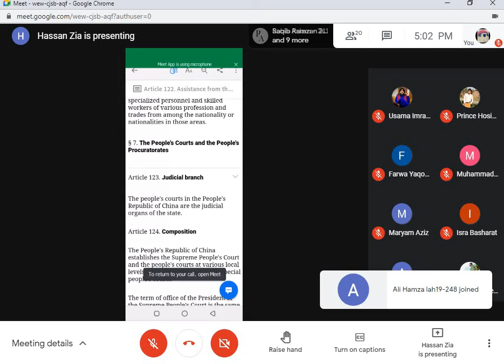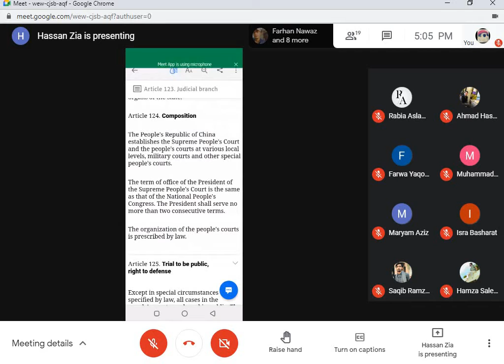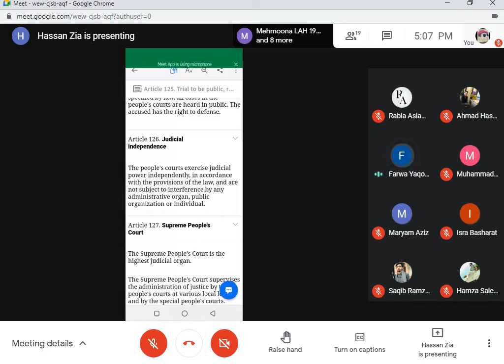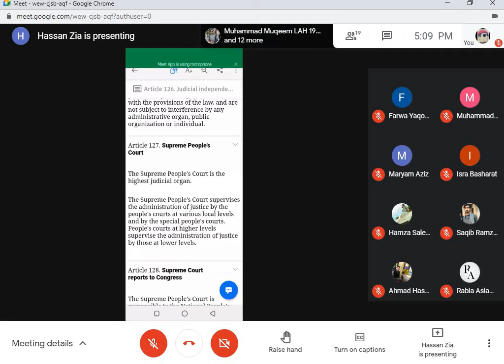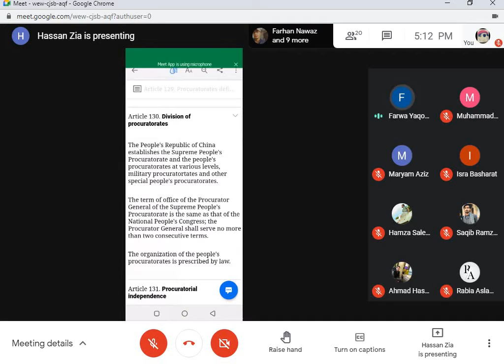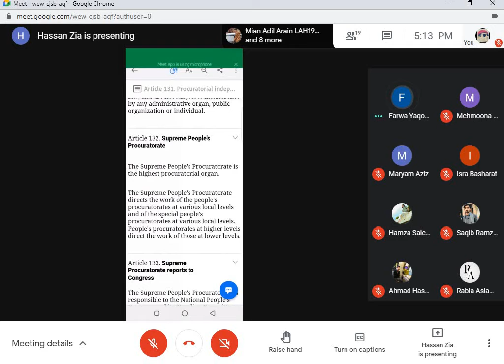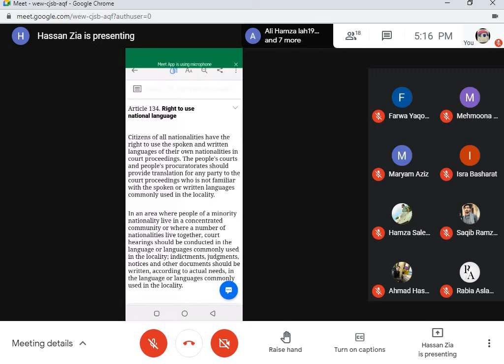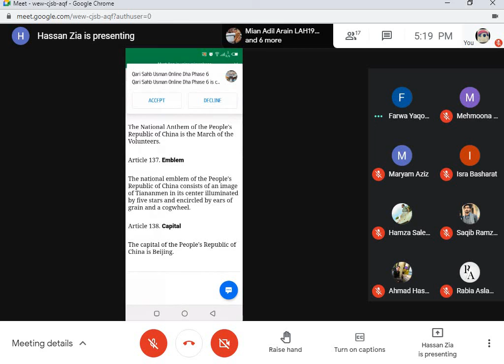Political Science Lecture 13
Last Topic; Judicial Branch of Chinese Constitution